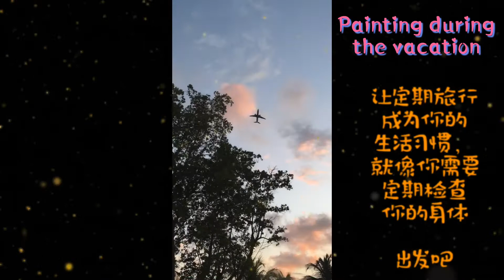Painting during the vacation.Ru & U Art.Melissa 绘画减压.美丽傻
for art supplies
YouTube: Ru & U Art.Melissa
西瓜视频：ruuart7788

Top ten painting space for release stress by self-service with music and coffee in Toronto.

also we have different art classes by different artists instructors.